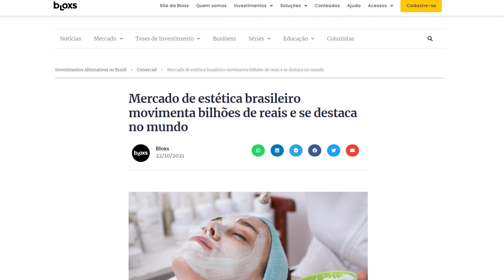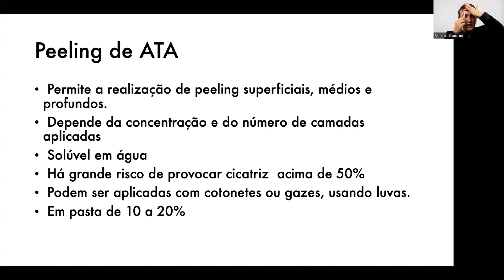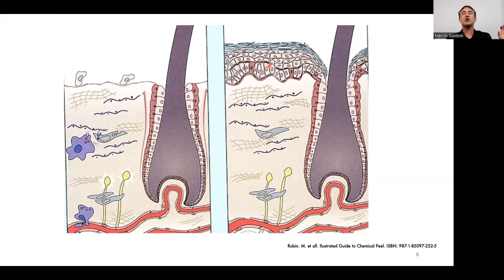Minha História - Parte 3: Qual é o seu sonho?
O mercado da saúde estética está em plena expansão porém, só fica no mercado aquele que é bom: no sentido ético e em conhecimento.

É muito importante frisar: o bom profissional é aquele que não visa só o lucro, mas sim o bem estar do seu paciente.

Por isso, eu criei a Comunidade Elite dos Peelings, onde você encontra tudo sobre peelings químicos e cosmetologia em geral.

Hoje é o ÚLTIMO DIA de inscrições, para a última turma de 2023. Não perca a oportunidade, e entre em contato com a minha equipe pelo link abaixo: